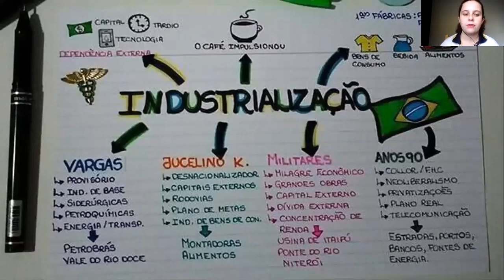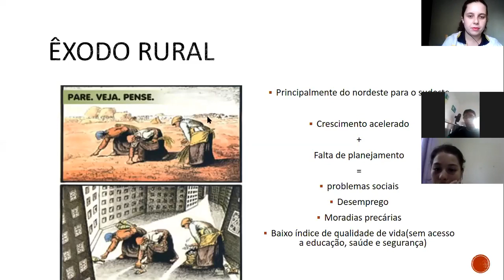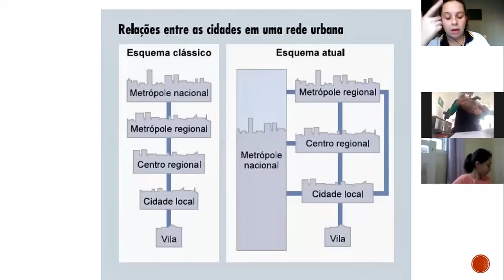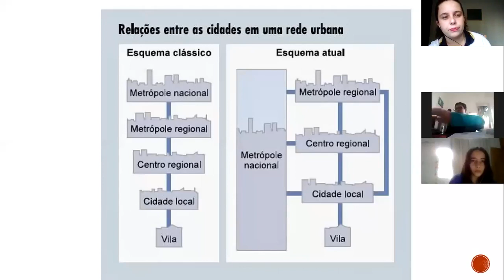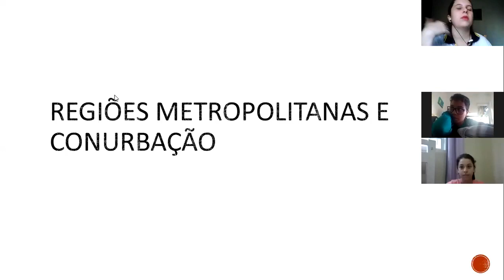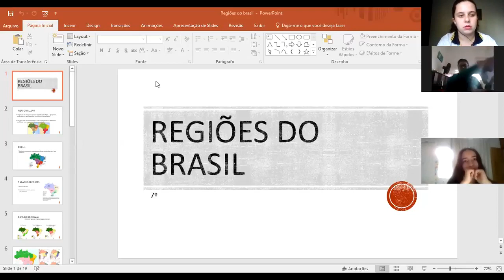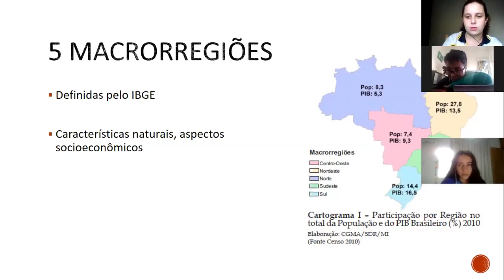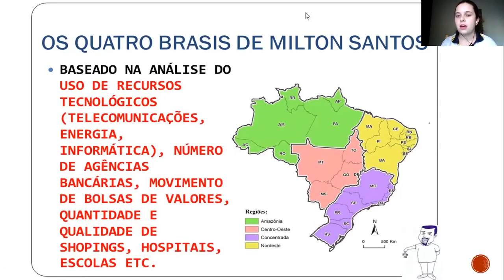7ºANO B - GEOGRAFIA 14/05